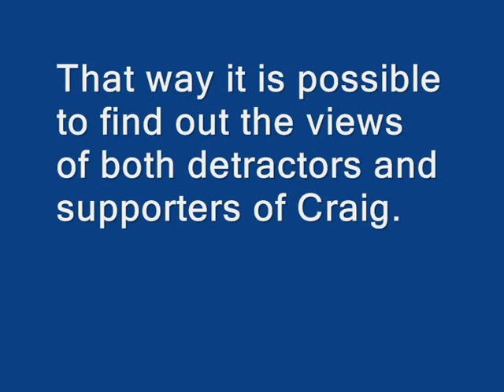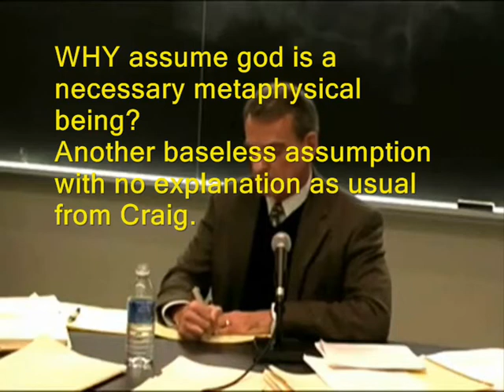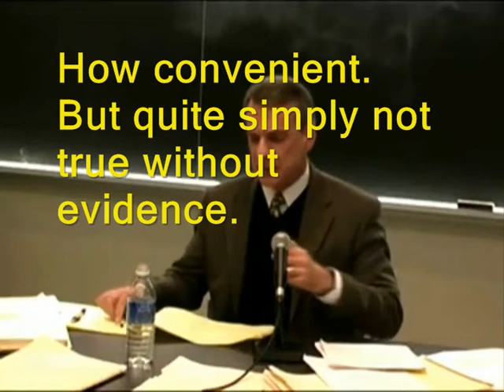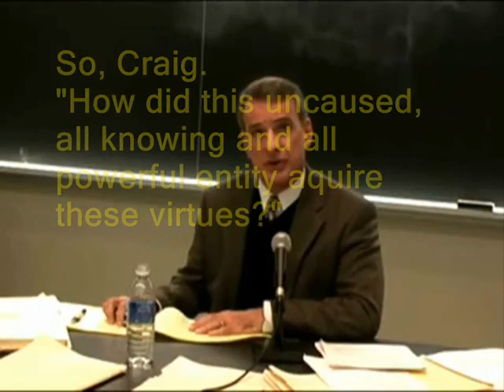My turn to do some William Lane Craig bashing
Basically i am only doing this because i watched a video from YT user drcraigvideos and i was suprised that such a high profile, articulate (he maybe a BullShitter but he is articulate) man would stoop to the level of such amateurs as Nephy, Shockofgod and Ppsimmons in disabling ratings and commments. However, i have since discovered that the video maker is merely a fan and not a representative of WLC.
This video gives supporters and detractors the opportunity to comment on what WLC says, without fear of censorship. I have added a few of the many of my own observations.
US Copyright Law allows people to use limited portions of a copyrighted work for the purpose of commentary, criticism, and or parody. Indeed it is a modified mirror of a video made by a fan of the person featured rather than a video authored by the person featured.